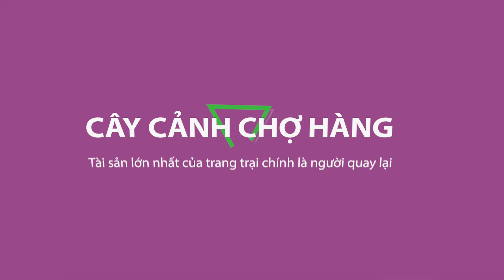Lan Cẩm Cù Và Vô Số Các Dòng Lan Có Tại Vườn | CÂY CẢNH CHỢ HÀNG | Đoạn Đằng Phong